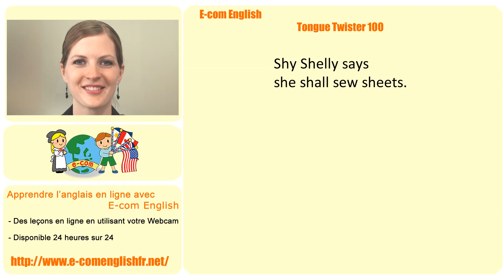Ecom Anglais: Les Virelangues 43/100: "Shy Shelly says she shall sew sheets". Tongue twister.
Pratiquer votre prononciation en Anglais avec les virelangues (tongue twisters).
*Nous offrons des leçons d'anglais en ligne, contactez-nous pour plus d'informations.

Virelangue 43/100: "Shy Shelly says she shall sew sheets".